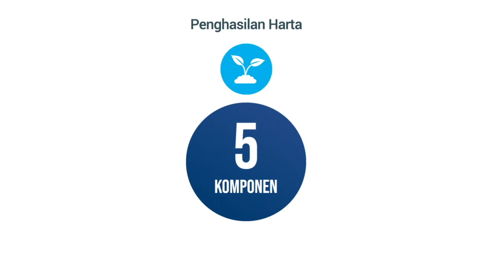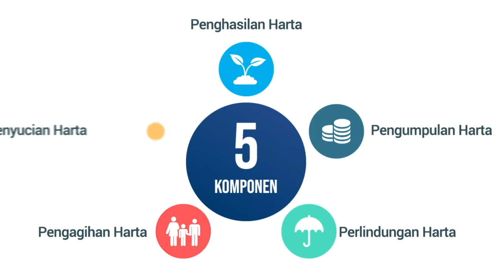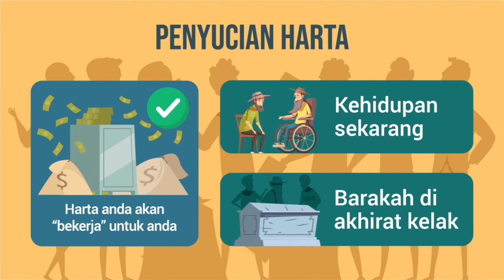Bank Muamalat Malaysia Berhad Penyelia Pengurusan Kekayaan Islamik Holistik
Kami berusaha memelihara tuntutan kewangan anda sepanjang perjalanan hidup anda.

Hubungi kami untuk mengetahui dengan lebih lanjut tentang
-Penghasilan Harta
-Pengumpulan Harta
-Perlindungan Harta
-Pengagihan harta
-Penyucian Harta